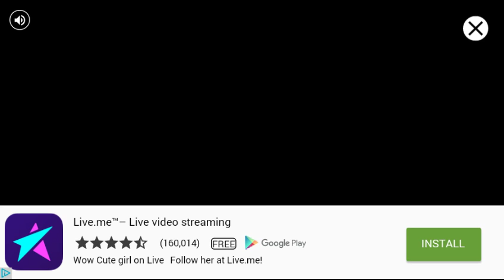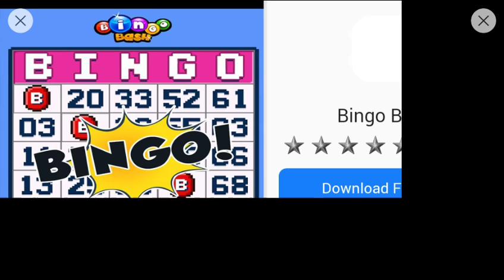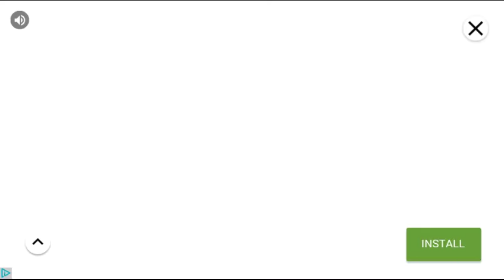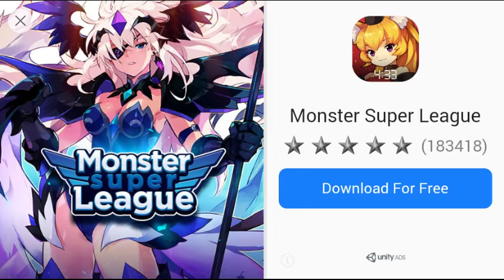CIA Agent Shooting School Game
(ANDROID GAMEPLAY)